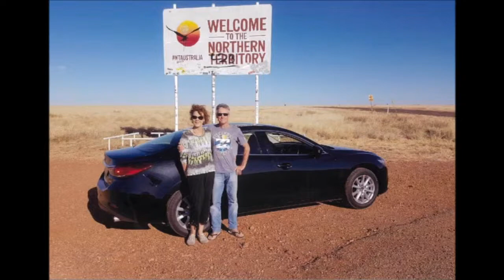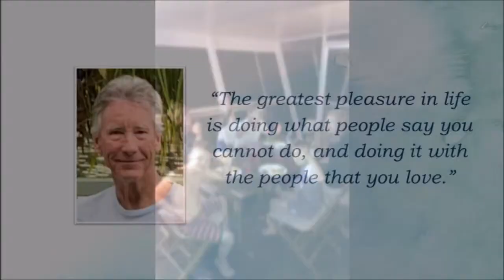In Loving Memory of Tony Phillips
In Loving Memory of  Tony Ross Phillips
4th January 2022

Passed suddenly. Devoted and loving husband to Tracey. Father and father-in-law to Jason, Jessica & Luke. Best little poppy to Ethan and Mason. Son of Bill and Marion (both dec). Cherished son-in-law to Fred (dec) and June. A treasured friend to many who will be sadly missed.

Aged 68 Years
“The greatest pleasure in life is doing what people say you cannot do, and doing it with the people you love.”

Relatives and friends are respectfully invited to attend Tony’s funeral service to be held on Friday 21st January 2022 at 10am in the Chapel of the Coffs Harbour Crematorium, Coramba Road Karangi.

Victor Rullis Funeral Services
132 West High Street
Coffs Harbour
NSW 2450